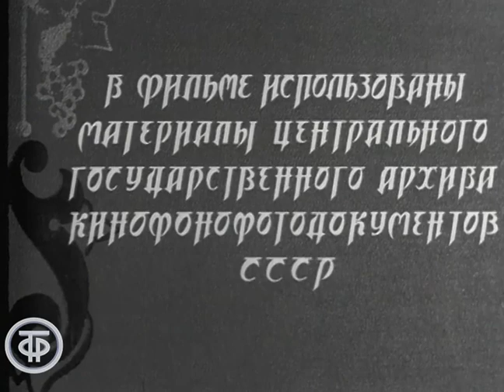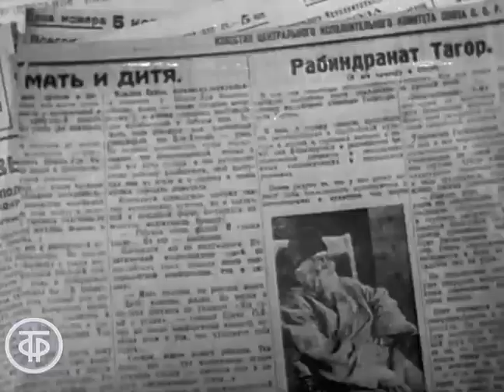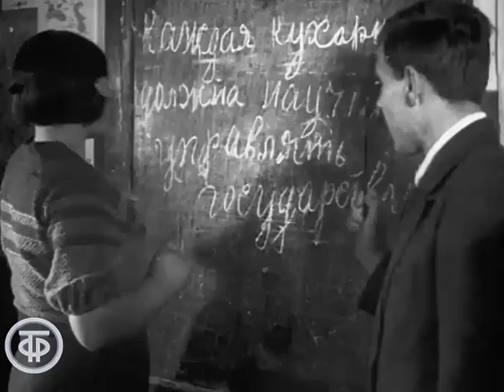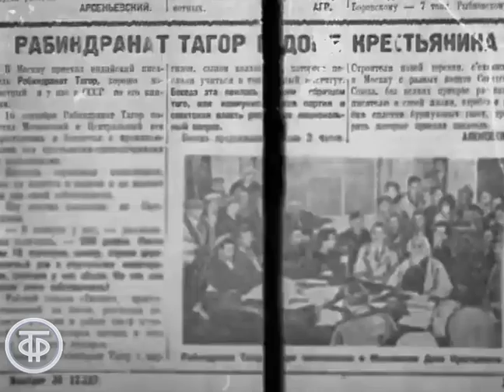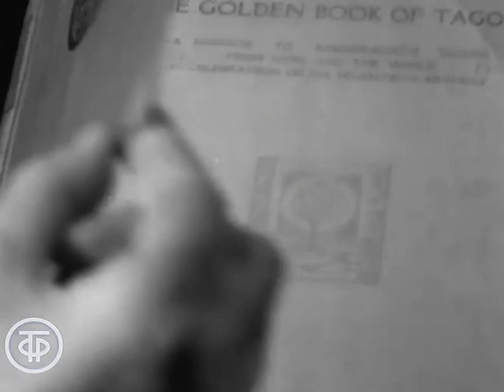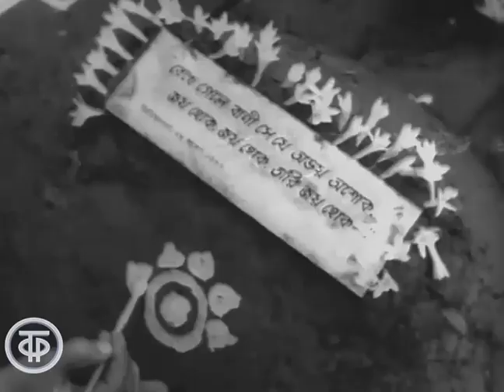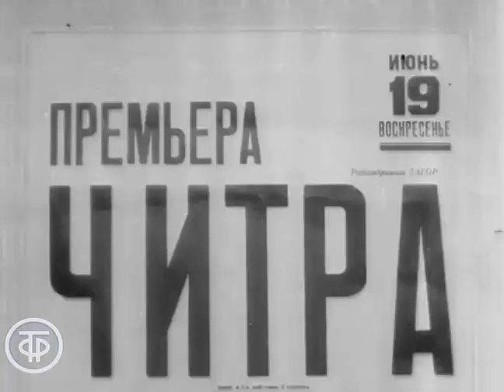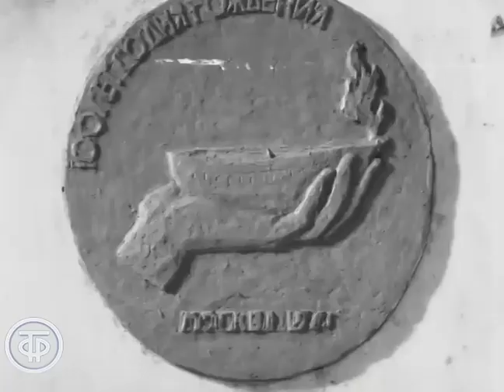Великий сын Индии. Рабиндранат Тагор в СССР (1961)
Документальный фильм посвящен писателю, поэту, композитору, художнику, мыслителю и общественному деятелю Рабиндранату Тагору. Использованы кадры кинохроники о пребывании индийского поэта в СССР в 1930 году.

Автор сценария - С. Северцев
Автор сценария - Андрей Леонтьев
Режиссер - Матвей Володарский
Оператор - Лев Довгвилло